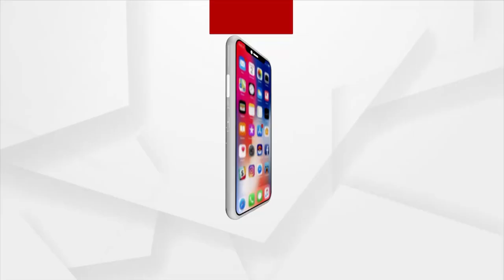15th Death Anniversary Of Swami Lakshmanananda Saraswati Today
15th Death Anniversary Of Swami Lakshmanananda Saraswati Today.